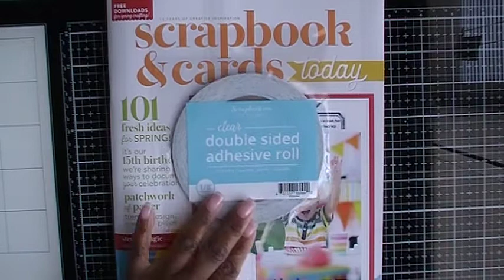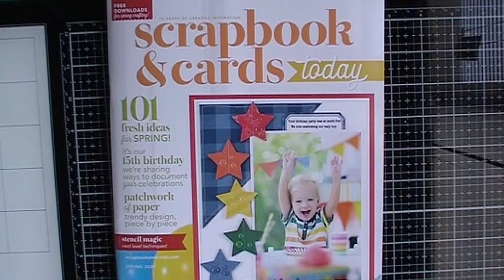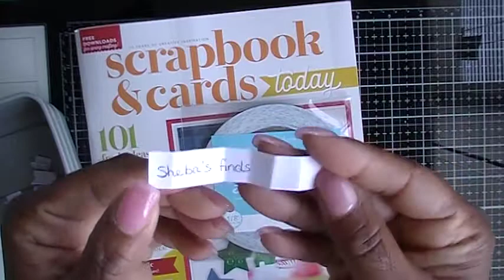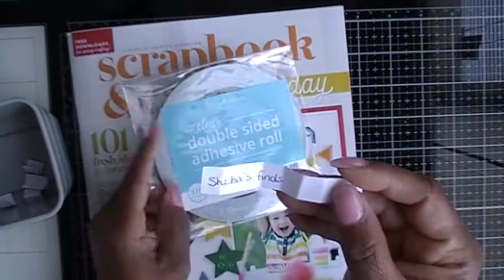Who Is The Winner??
Instgram:
lwcrafty01